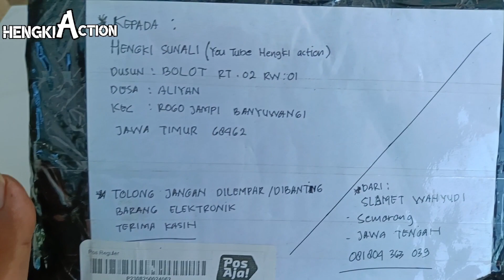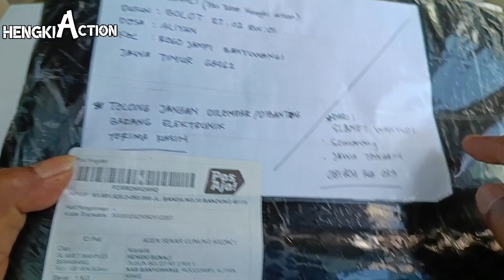CARA MUDAH MEMPERBAIKI MIXER ASHLEY MATI TOTAL,Cuma lampu Indicator menyala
mixer Ashley
cara servis mixer mati total
unboxing mixer Ashley
tutorial elektronik
restorasi elektronik
cek sound
speaker aktive
mixer Ashley terbaru
toko elektronik